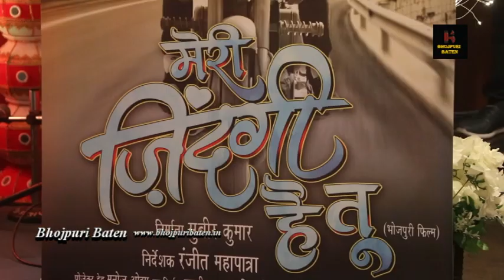"Meri Zindagi Hai Tu" Muhurat | Bhojpuri Film 2023, Satyendra singh Shruti Rai & Ranjeet mahapatra